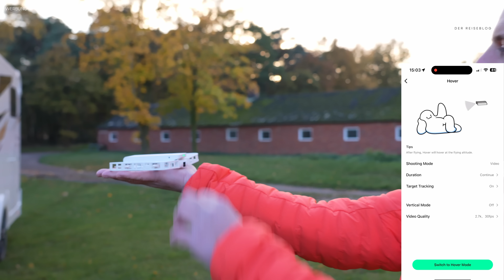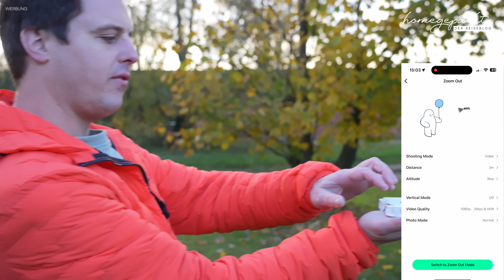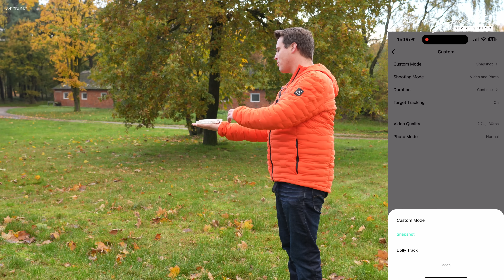Keine DROHNE aber es fliegt😱 ➡️ Tech-Thomi testet HoverAIR X1 fliegende Kamera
Nein, es ist keine Drohne aber es fliegt trotzdem! Tech-Thomi testet die neue fliegende Kamera von Zero Zero Robotics, die HoverAIR X1. Wie sie ist und was wir davon halten, erfahrt ihr in diesem Video.

Hier gehts zur Hover Air x1

WIR FREUEN UNS, DASS IHR UNSERE VIDEOS SCHAUT.
Liebe Grüße Johanna, Thomas & Mogli❤️

Unser Wasserfilter ist von Aquion. Ihr könnt ihn 14 Tage kostenlos & unverbindlich testen

Spart 10% auf eure erste Bestellung bei PuzzFuxx. Einfach diesen Link besuchen und der Rabatt wird automatisch im Warenkorb beim Bezahlvorgang abgezogen.

►Gewürze von JustSpice mit unserem Code ➡️ justhomegeparkt bekommt ihr ab einem Warenwert von 20€ (ohne Versandkosten) unser hinterlegtes Lieblingsgewürz (Stullen Spice) gratis dazu.

✅Unsere kleine Drohne
✅Unsere neue Drohne
✅Dunkler Campingtisch
✅Tischlichter Obulb

HINWEIS
Es handelt sich bei den in unseren Videos vorgestellten Themen um Tipps/Produkte beruhend auf unsere persönliche Einschätzung und Erfahrung. Für die Richtigkeit übernehmen wir keine Garantie oder Haftung.